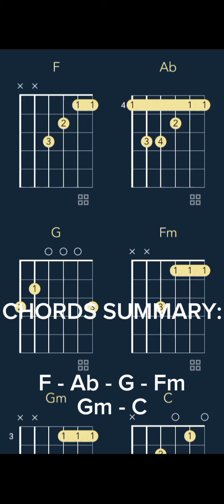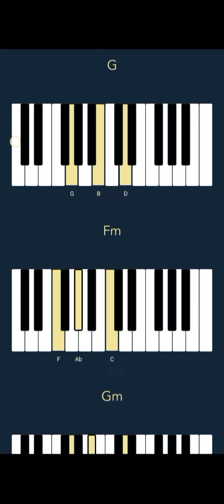Sexyy Red "Get It Sexyy" (CHORDS)